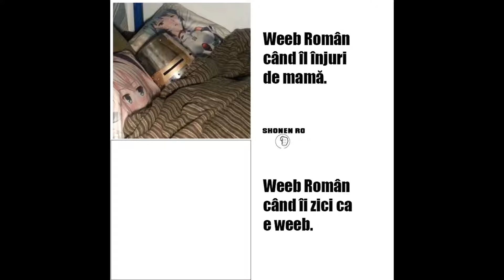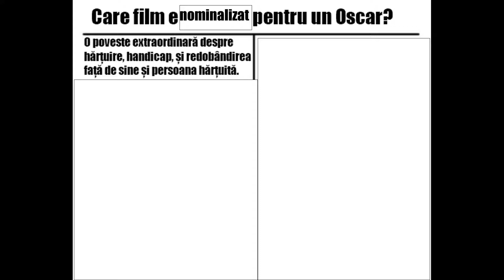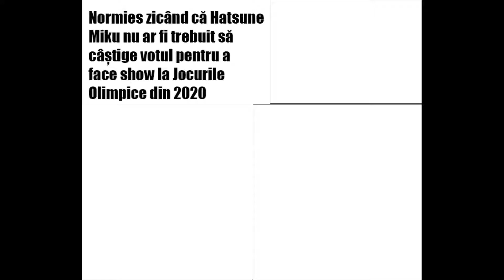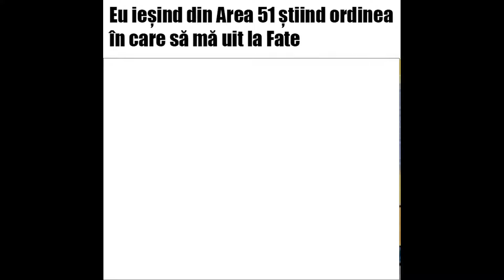Shonen Ro Prezintă Premiile Anime România 14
Premiile Anime România locul vostru pentru tot ce e animeme pur Românești. Iar pentru cele mai noi știri, caută cele mai noi episoade din Shonen Ro Live. Iar dacă vrei să ne ajuți distribuie acest video mai departe.

Posteaza si tu memes pe sub-reddit, pagina de facebook sau pe twitter si tumblr cu ShonenRo sau ShonenRomania si AnimeRomania sau pe DISCORD... Si tu poti fi in episodul urmator.

Roddit? Da